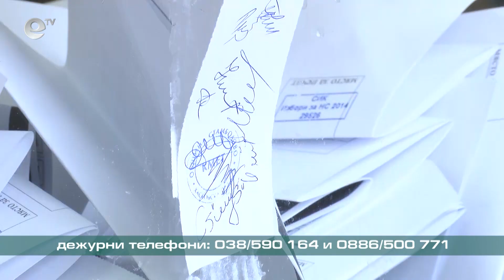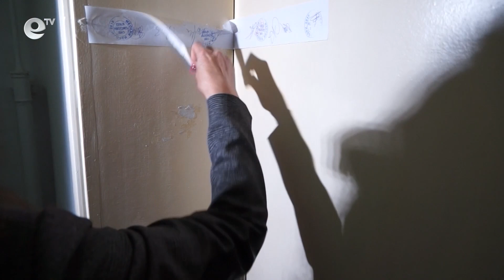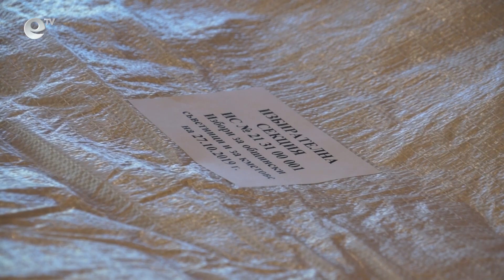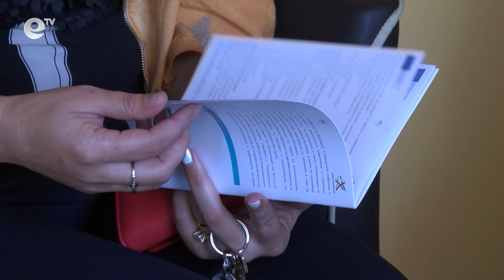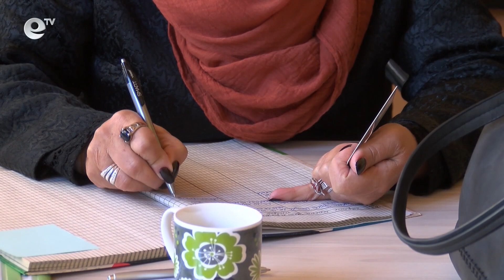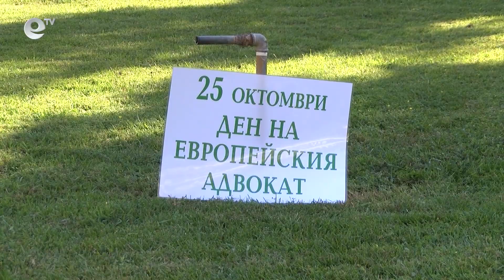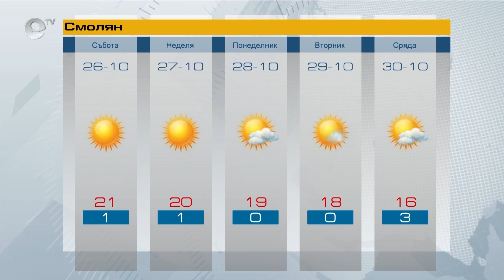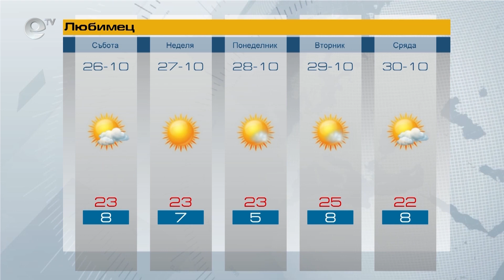Новини 25 10 2019